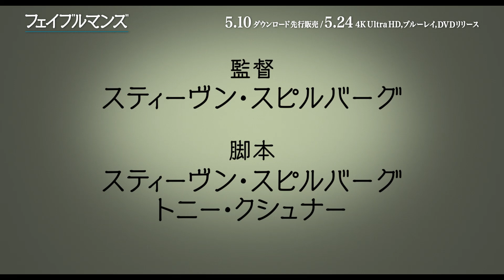映画『フェイブルマンズ』5/24(水) Blu-ray&DVDリリース！5/10(水)ダウンロード先行販売！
世界の映画賞レースを席巻！
人生の出来事、そのひとつひとつが映画になった。
スピルバーグ監督が贈る　初の自伝的作品

★2023年5月24日(水)Blu-ray&DVD発売、レンタル同時開始
★2023年5月10日(水)ダウンロード先行販売

『フェイブルマンズ ブルーレイ+DVD』GNXF-2844　5,280円税込　2枚組
『フェイブルマンズ 4K Ultra HD+ブルーレイ』GNXF-2845　7,260円税込　2枚組

‹ストーリー›
初めて、映画館を訪れて以来、映画に夢中になったサミー・フェイブルマン少年は、8ミリカメラを手に家族の休暇や旅行の記録係となり、妹や友人たちが出演する作品を制作する。そんなサミーを芸術家の母は応援するが、科学者の父は不真面目な趣味だと考えていた。そんな中、一家は西部へと引っ越し、そこでの様々な出来事がサミーの未来を変えていく――。両親との葛藤や絆、そして様々な人々との出会いによって成長していくサミーが、人生の一瞬一瞬を探求し、夢を追い求める物語。

■THE UNIVERSAL MUSEUM／ザ・ユニバーサル・ミュージアム公式Facebook：